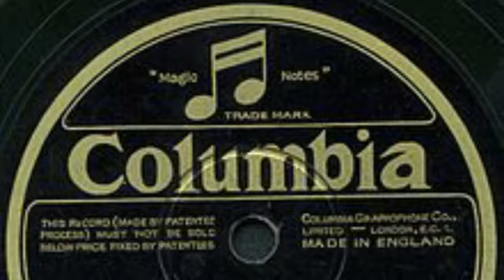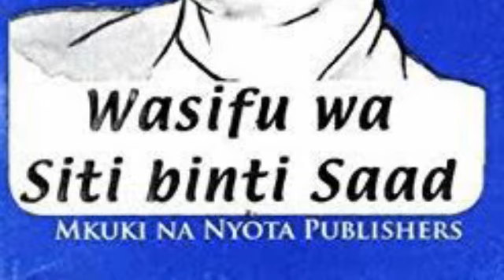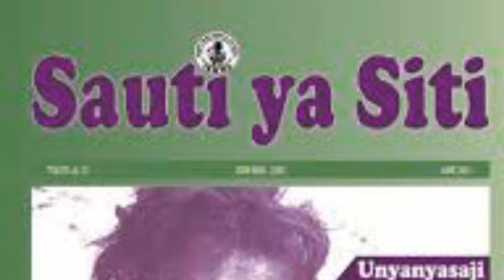MJUE MWANAMZIKI SITI BINT SAADI: michael Jackson wa AFRICA na heshima kwa WATANZANIA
makala kuhusu mwanamziki siti binti saadi